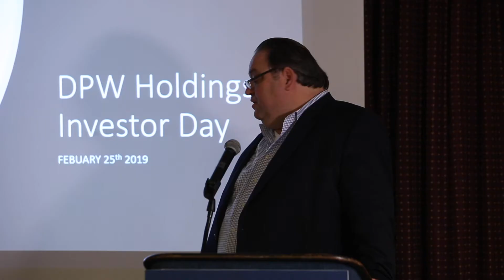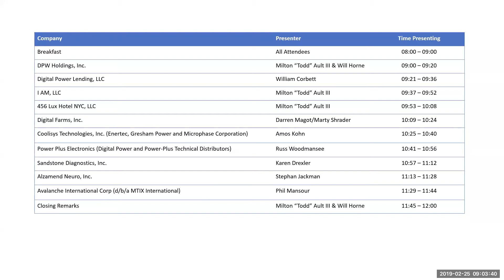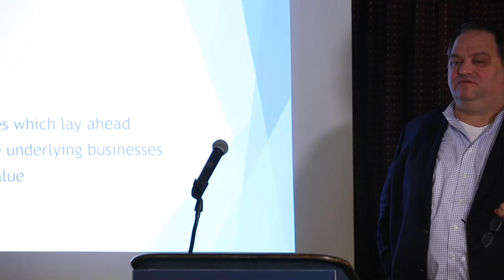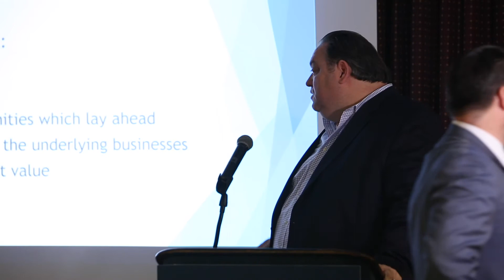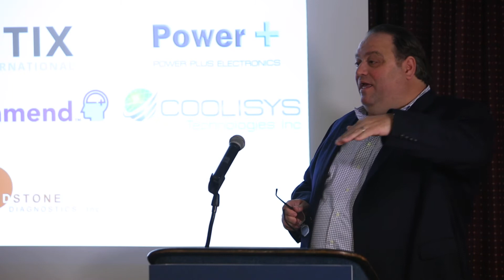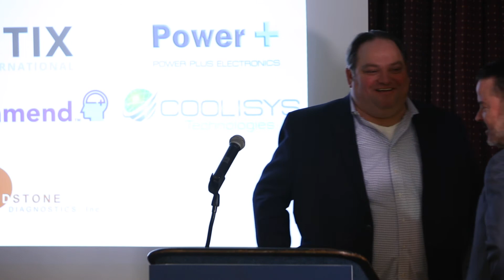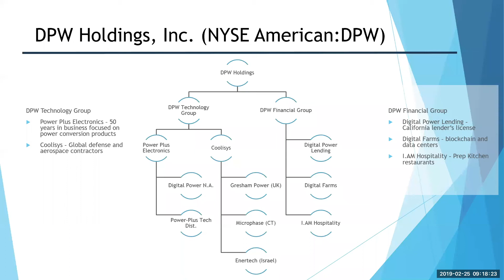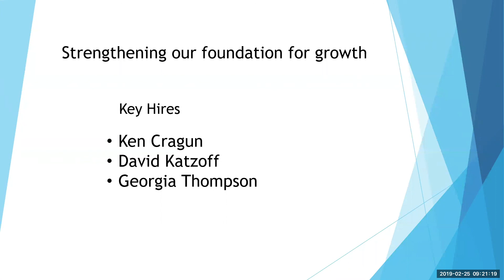DPW Holdings Investor Day 2019 - 01 DPW Holdings Inc